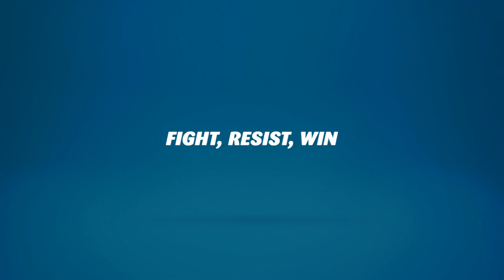Boxing Shoes I Virtuosboxing.com Leather Boxing Shoes made in Italy